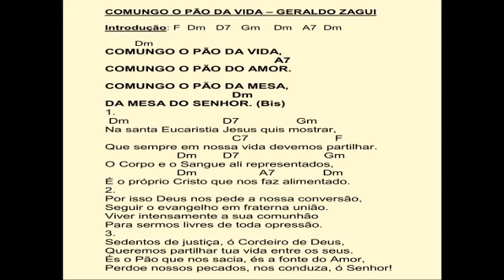Comungo o Pão da vida - Geraldo Zagui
Autor e solista: Geraldo Zagui. Vocais: Vanessa Rodrigues Vieira
Produtor e arranjador: Maurício Bailoni
Cifras:
Introdução: F  Dm   D7   Gm    Dm   A7  Dm

         Dm
COMUNGO O PÃO DA VIDA,
     A7
COMUNGO O PÃO DO AMOR.

COMUNGO O PÃO DA MESA,
    Dm
DA MESA DO SENHOR. (Bis)
1.
 Dm                           D7             Gm
Na santa Eucaristia Jesus quis mostrar,
              C7                    F
Que sempre em nossa vida devemos partilhar.
          Dm       D7    Gm
O Corpo e o Sangue ali representados,
          Dm                 A7             Dm
É o próprio Cristo que nos faz alimentado.
2.
Por isso Deus nos pede a nossa conversão,
Seguir o evangelho em fraterna união.
Viver intensamente a sua comunhão
Para sermos livres de toda opressão.
3.
Sedentos de justiça, ó Cordeiro de Deus,
Queremos partilhar tua vida entre os seus.
És o Pão que nos sacia, és a fonte do Amor,
Perdoe nossos pecados, nos conduza, ó Senhor!